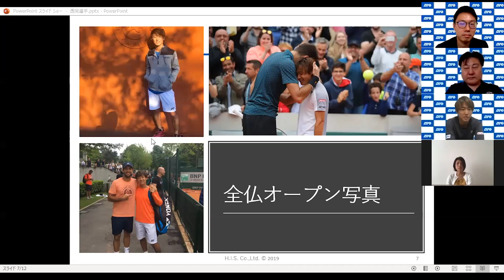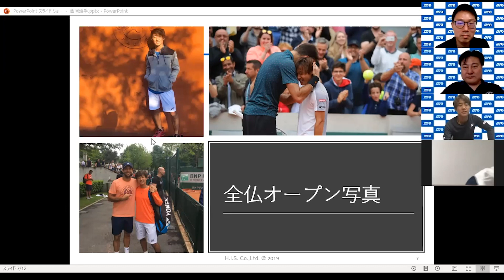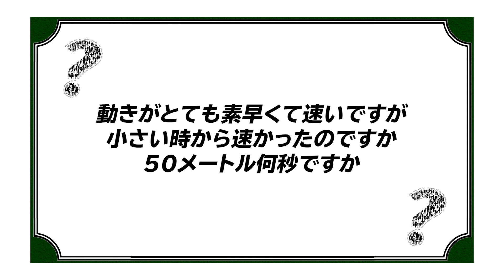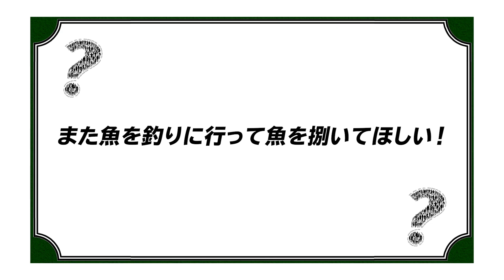【HIS特別イベント】コロナに負けるなZOOM配信！